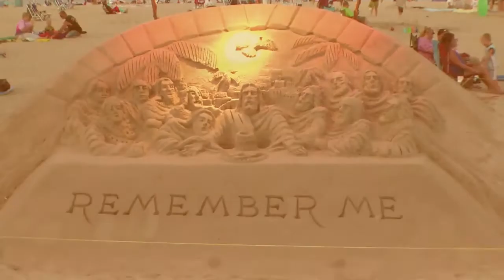The Temper Trap Sweet Disposition